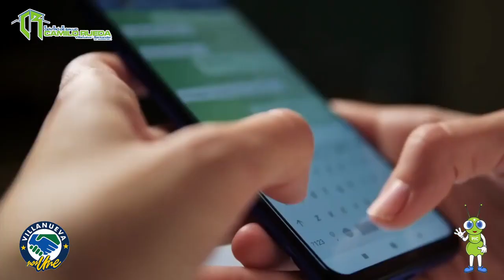MITOS DE LA VACUNACION COVID-19 - PIC2023 Villanueva Santander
Desde el plan de intervenciones colectivas PIC 2023, en cabeza de la administración municipal, la secretaria local de salud y el centro de salud Camilo Rueda presenta video informativo acerca de LOS MITOS DE LA VACUNACION COVID-19  esto dando cumplimiento a la actividad propuesta en la dimensión vida saludable y enfermedades transmisibles.

✔ Fan Page: E.S.E Centro de Salud camilo Rueda - Villanueva
✔ Instragram: esecentrodesaludcr
✔ Canal de Youtube: E.S.E centro de Salud Camilo Rueda Villanueva